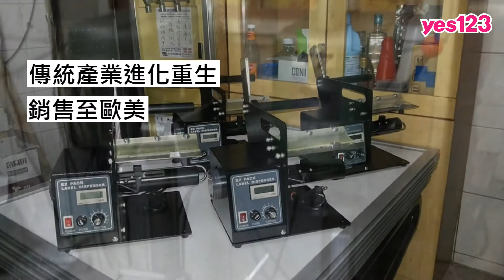【台中-EZ PACK翊新實業】誠徵繪圖人員、電控人員3萬至4萬5，機械工程師薪資面議│yes123企業徵才影音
目前徵求繪圖人員、電控人員3萬至4萬5，機械工程師面議。有周休二日，有加班費，加班還有免費供餐，更有年度績效獎金、每個月績效獎金、三節禮金，以及年終1個月起。

看似傳統產業，其實不斷創新，客製化自動貼標機、充填機、鎖蓋機等自動化整合系統，外銷全球，有賺錢，福利好，歡迎加入！